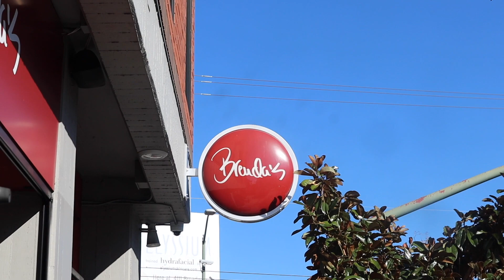VLOGMAS Day 2 | Morning Skincare + GRWM